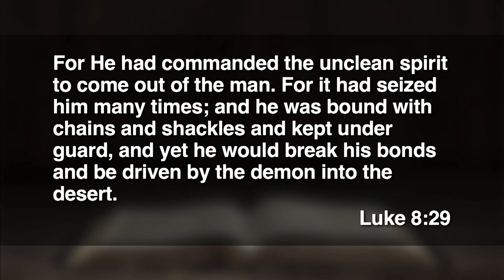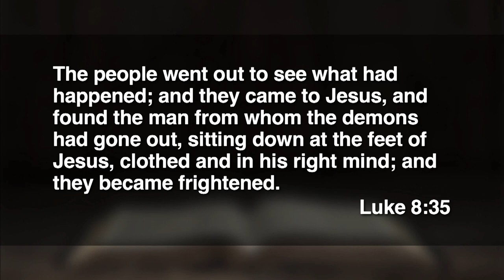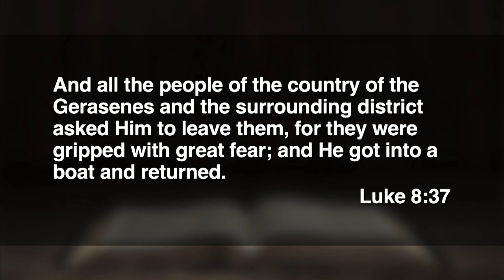11:15 - January 21, 2024 - New Life